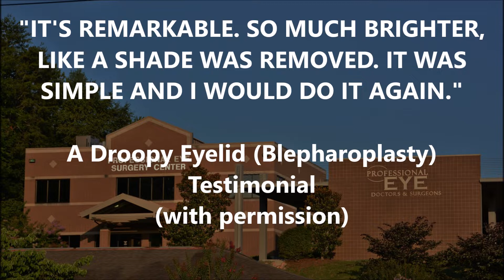"It's Like a Shade's Been Removed. The Droopy Eyelid Surgery was Simple & I'd Do it Again!"